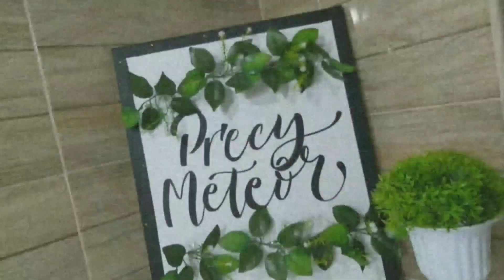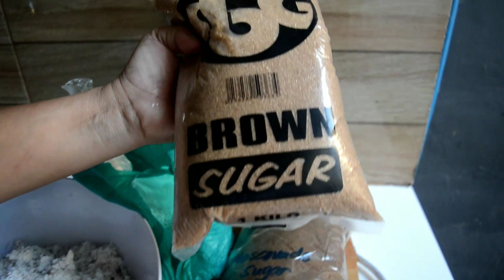BIKO WITH LATIK! Easy and Affordable Recipe! | Precy Meteor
Biko and Latik Toppings

◻ Ingredients

- 3 cups sticky rice
- 2 1/2 cups water
-  1 cup muscovado sugar
- 1 cup brown sugar
- 1/2 cup of rice
- Kakang gata
- Pangalawang Gata

◻ Instructions

1. Rinse the rice.
2. Add 2 1/2 cups of water to the sticky rice and cook until the rice is ready.
3. Combine the pangalawang gata and 1 cup kakang gata in the wok. Also add 1 cup of muscovado sugar, 1 cup brown sugar. Mix well.
4. Add the 1/2 cup of rice and 3 cups of sticky rice in the wok. Mix well until all the liquid evaporates (but do not overcook).
5. For Latik Toppings, boil 1 cup of kakang gata in low heat. Continue cooking until the liquid evaporates.

MUSIC

GEARS
Nikon D5100